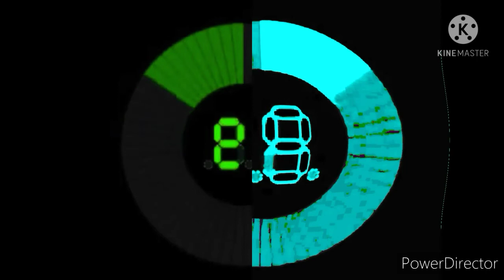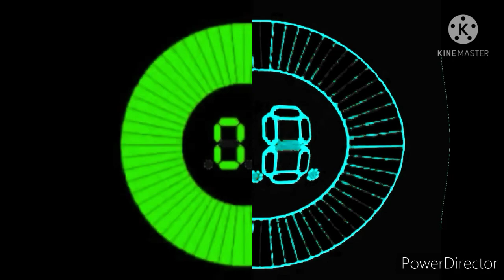Jeopardy Countdown in G Major 126 Split G-Major 166 (V2)